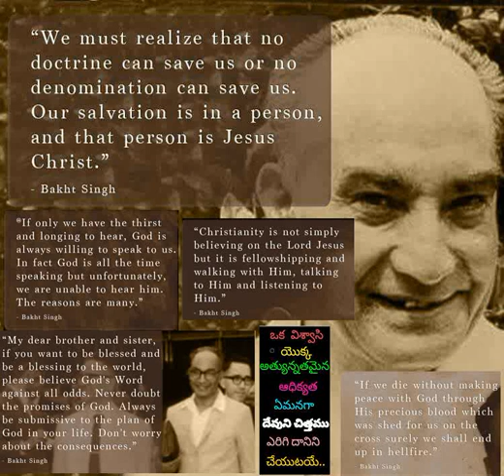166 Naa Pranamaa Naa Sarvamaa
166 Naa Pranamaa Naa Sarvamaa - Hebron Telugu Songs also available in audiomack app for both android and iOs